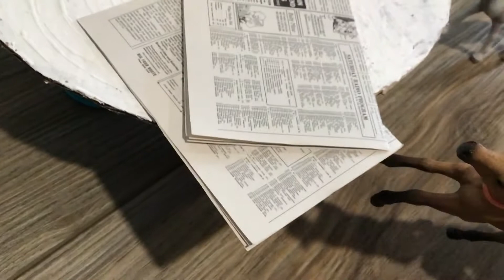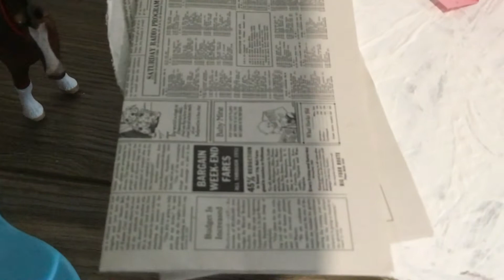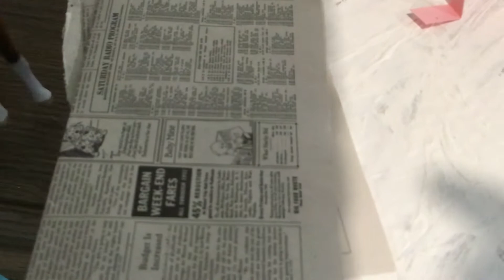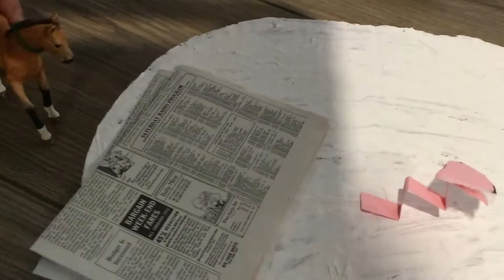Foal Among us!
This is so cute! 🤩 We hope you guys enjoy!